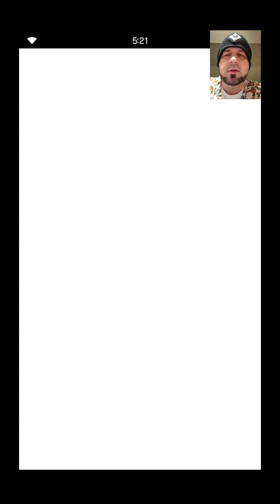FFBE Daily Dose of Daily Summon 5-28-20